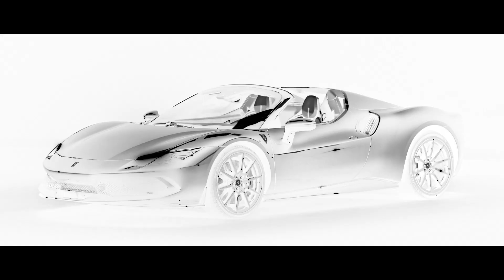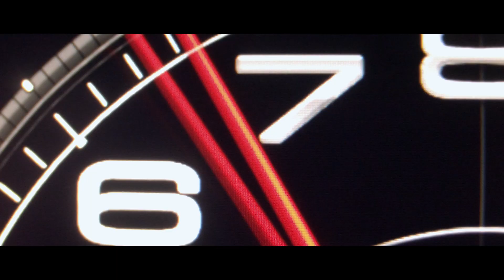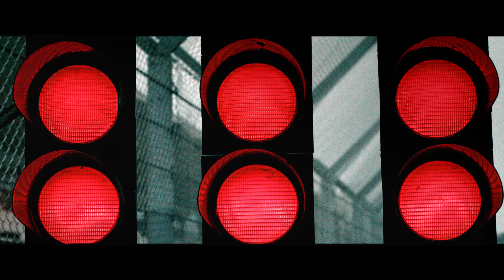Ferrari 296 GTS